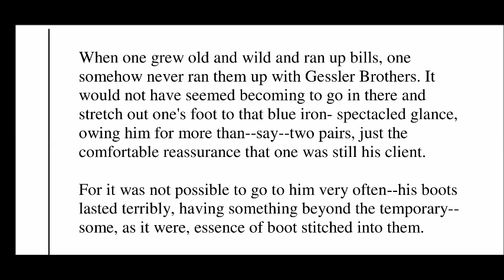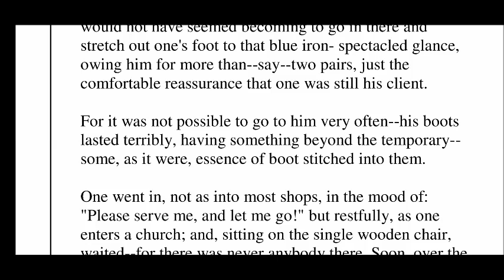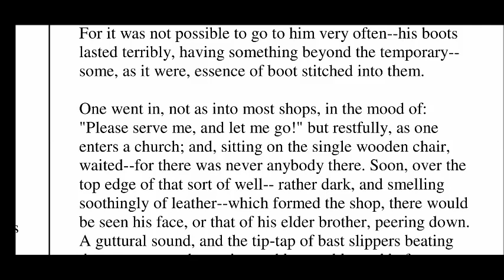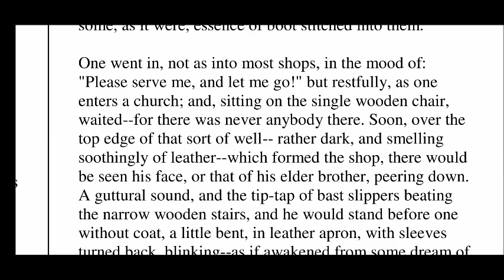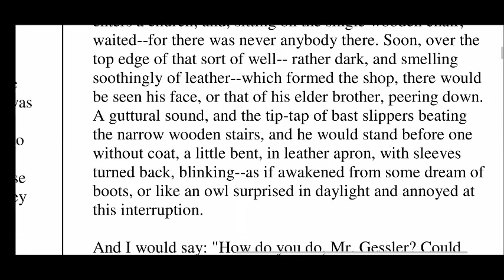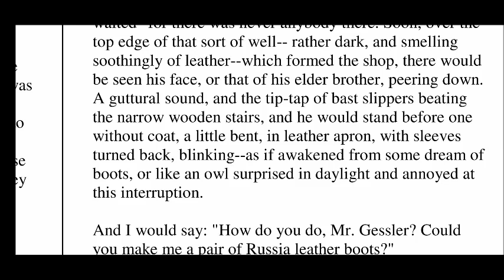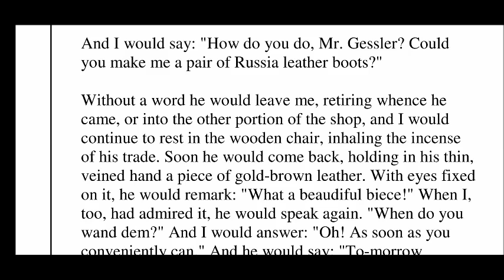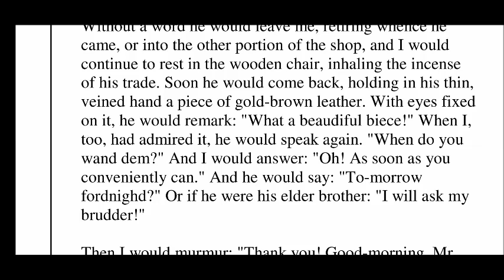I BCom English - Quality Part III